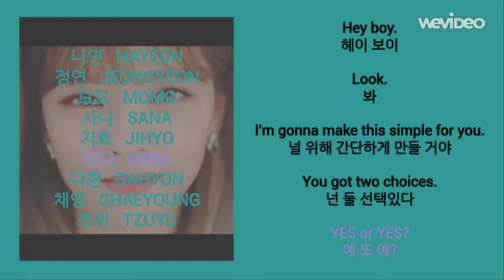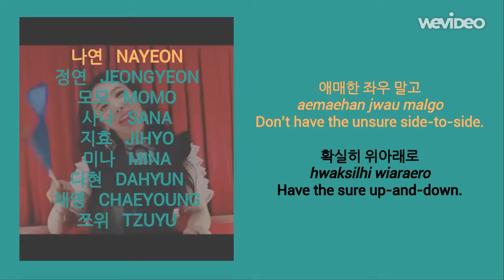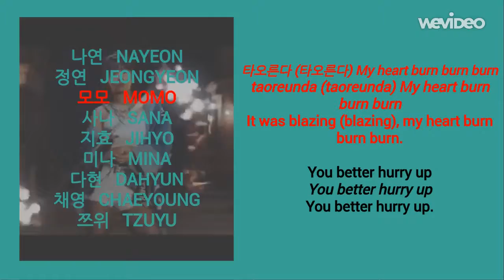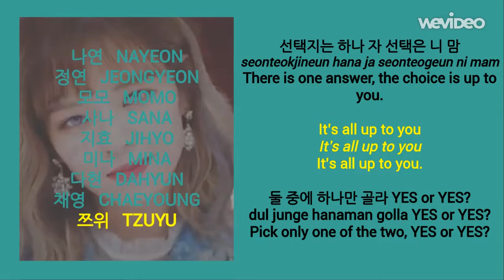트와이스 (TWICE) _ YES or YES (예스 오어 예스) | 가사 (Lyrics)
Do you want to watch this video?